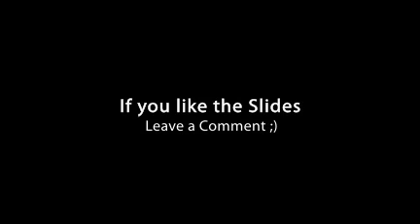Bathroom Paint Colors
Bathroom paint colors of various (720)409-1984 decors. Provided by one of Denver's Leading Painting Contractors, Eco Paint, Inc. Denver painting contractor, Eco Paint Welcomes You! Thanks for stopping by, and honored, assisting with your next interior painting or exterior painting projects by Denver painting contractor, Eco Paint, Inc. Painting a bathroom or an entire interior, we are here to help bringing new paint colors into your bathroom. Providing Denver and Colorado professional house painting services including painting interior walls, ceilings to painting exterior siding, and decks for homes, offices and businesses throughout Colorado. Cal Phillips and our Denver painters are seasoned house painting professionals, having a wide array of painting knowledge and experience, being your painting authority. Cal and Eco Paint's Denver painters making your next house painting experience a personable one, adding great value, paint protection and weatherization for many years. Painting in Arvada, Aurora, Boulder, Broomfield, Centennial, Castle Pines, Castle Rock, Colorado Springs, Denver, Highlands Ranch, Littleton, Lakewood, Golden, Parker, Englewood, Evergreen, Greenwood Village, Sheridan, Thornton, Westminster, and Wheat Ridge, and across the Rocky Mountains of Colorado. Helping you with any painting questions you may have, your Denver painting contractor, Eco Paint welcomes hearing from you.